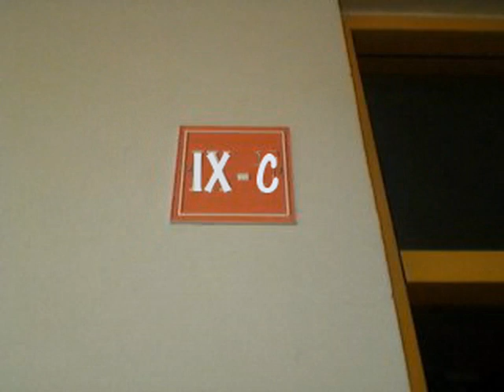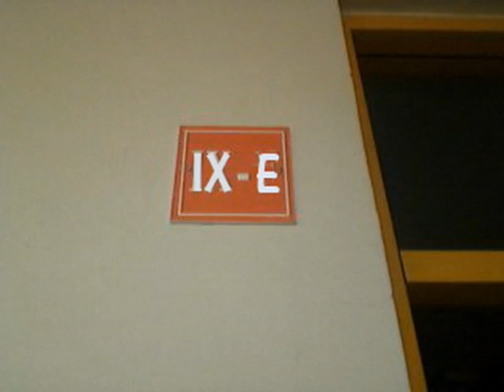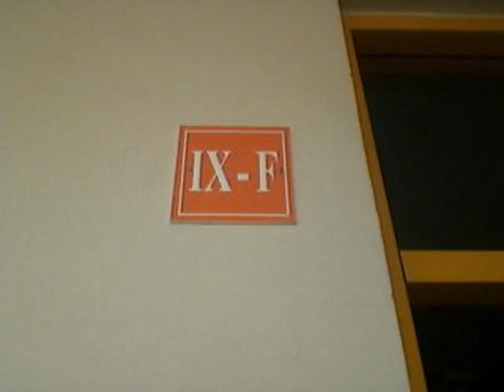Memories Of Class 9 (Dps Greater Noida)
A Video Reminding of the Time Spent in Class 9th of Dps Greater noida 2010-11